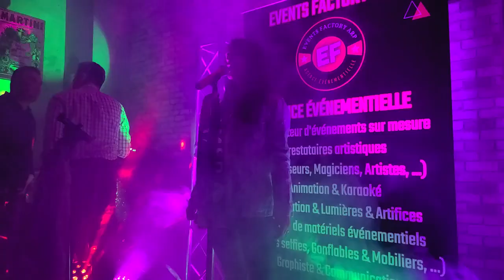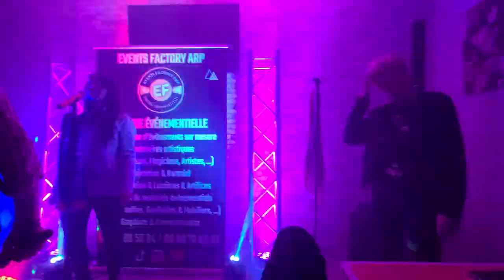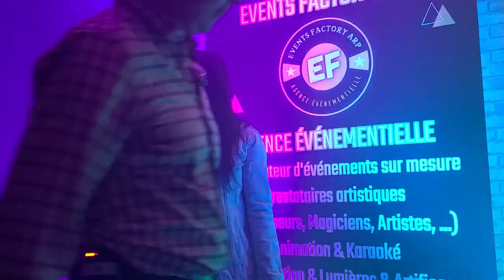le MOULIN brulé SHOW LIVE ROMUALD invitée AUDREY P 57 Filmé par notre Ami DEDE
SHOW LIVE  ROMUALD invitée AUDREY